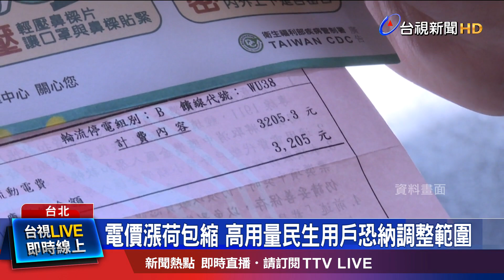撥補500億+能源價稍降 電價漲幅壓1成內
國際燃料成本高，台電希望4月電價能調漲，但是漲多少？即將在三月的電價審議委員會進行討論。據了解，由於政府撥補500億給台電，加上國際能源價格稍微下降，因此平均電價漲幅，將會被壓在1成以下。不過工商業用電大戶，以及高用量民生用戶，調整幅度，可能加大。